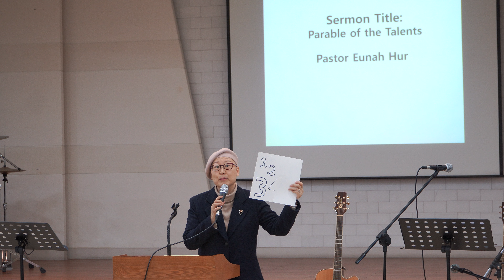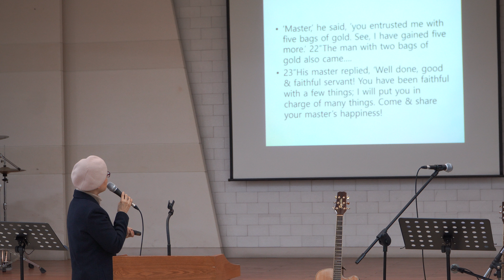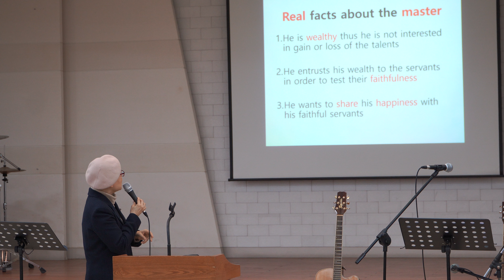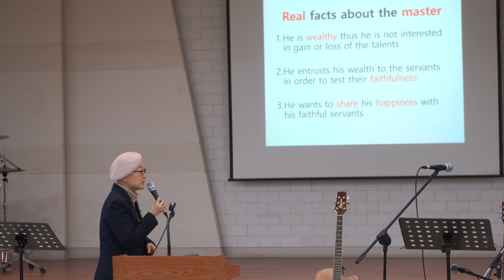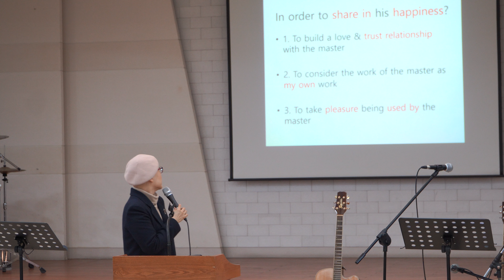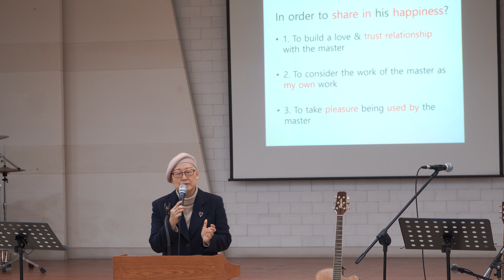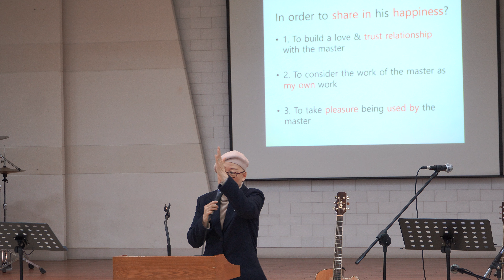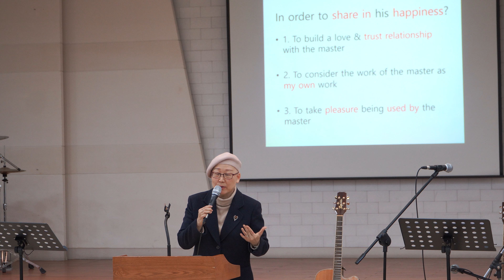Parable of the Talents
Matthew 25:14-30